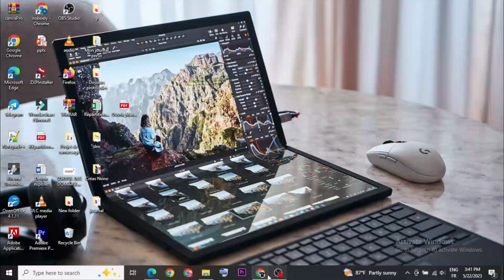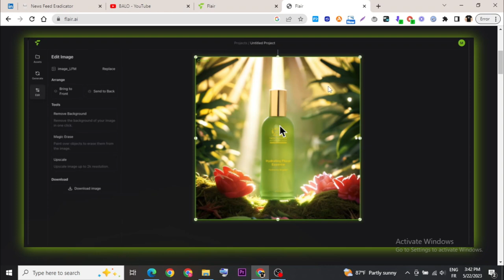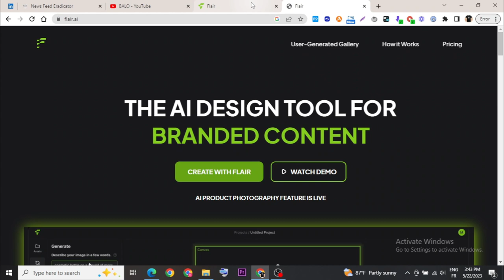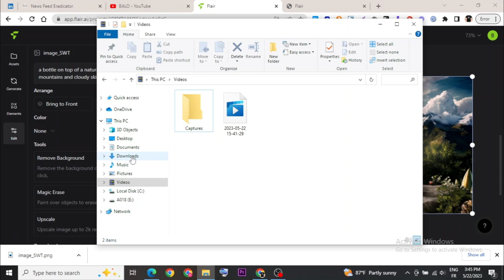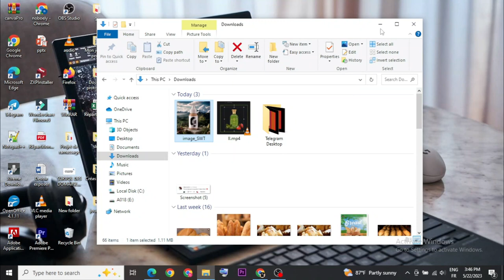Un IA pour vos retouches photos produit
Dans cette vidéo, je vous montre comment utiliser une intelligence artificielle pour modifier l'arrière plan de vos photos produits.

BON VISIONNAGE !

Un site qui vous permet de retouche des arrières plan gratuitement.

Depuis longue temps j'ai galérer pour maîtriser photoshop, juste pour améliorer les visuels des produits de mes clients, mais sans succès.
J'ai trouver un moyen qui me permet de générer des arrières plans hallucinant de mes produits (Remove). Cet outil est facile à manipuler, il suffit de vous enregistrer avec votre e-mail. Désormais gagner du temps avec cet intelligence articielle.

Si la vidéo t'a plu tu peux me laisser un pouce bleu 👍